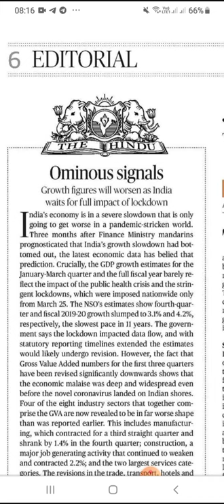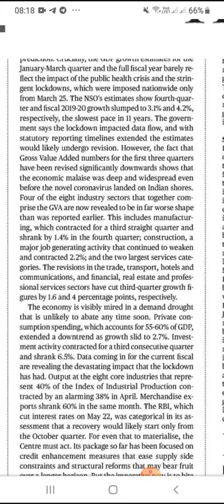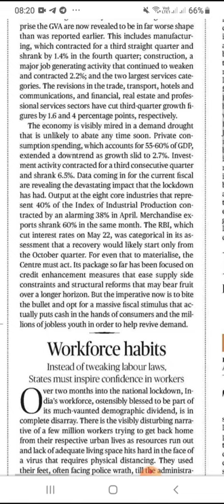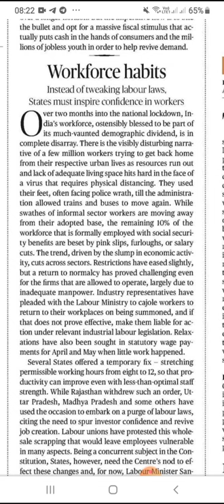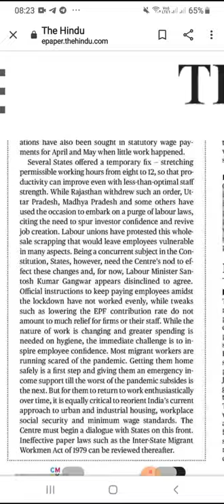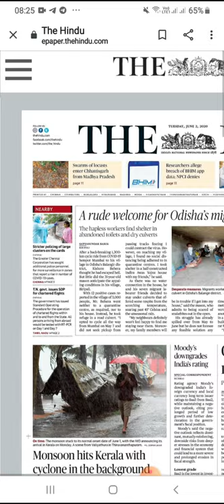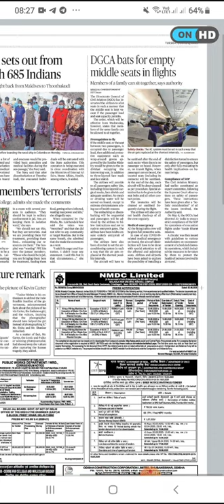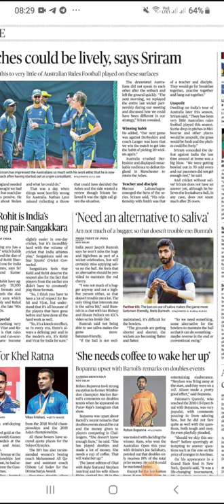Hindu Editorial ,June 2